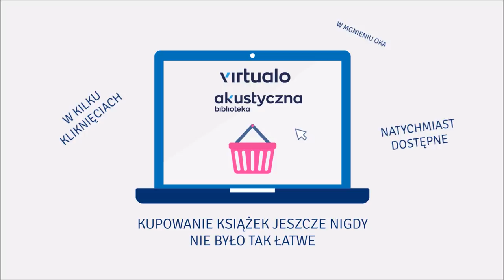B.A. Paris "Pozwól mi wrócić" audiobook. Czyta Maciej Kowalik, Magdalena Schejbal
Trzecia książka autorki Za zamkniętymi drzwiami, najpopularniejszego thrillera ostatnich lat, który przez prawie dwa lata nie schodził z list bestsellerów! Blisko 250 tysięcy egzemplarzy sprzedanych tylko w Polsce! Psychoza, wyrafinowana intryga Czy po prostu prawda?

Są młodzi i nieprzytomnie w sobie zakochani. Wyjeżdżają na wakacje do Francji. W drodze powrotnej zatrzymują się na parkingu i ona znika. On zeznaje na policji, jak do tego doszło. Ale niektórzy nie wierzą w jego wersję – podejrzewają go o najgorsze. Po latach zaczyna jeszcze raz – w innym miejscu, z inną kobietą. Lecz kiedy decyduje sią ją poślubić, jego dawna ukochana powraca. Albo komuś zależy na tym, by w to uwierzył. I prowadzi z nim grę, która wpędza go w obłęd. Bo tylko on wie, że wtedy, we Francji, nie powiedział całej prawdy.